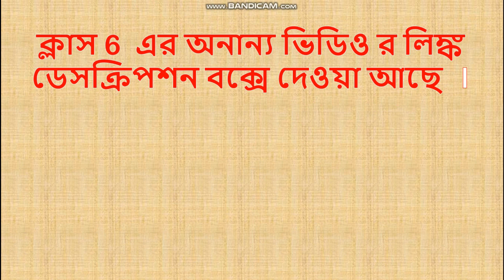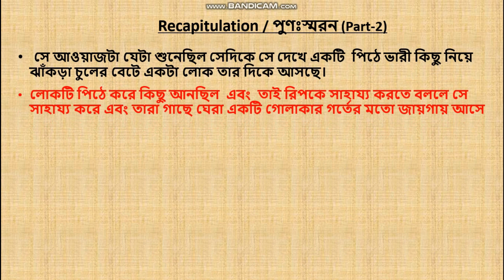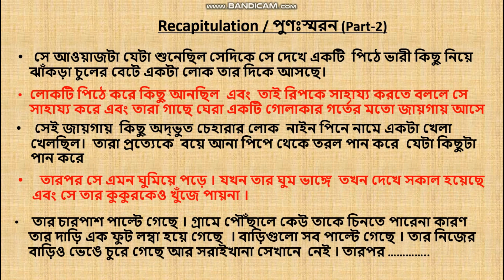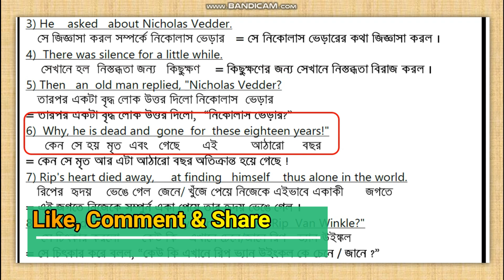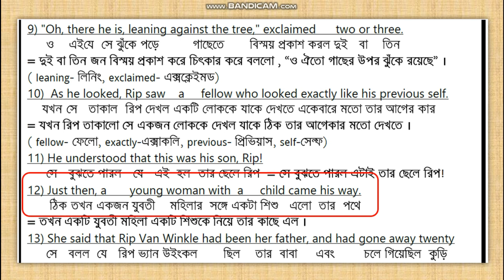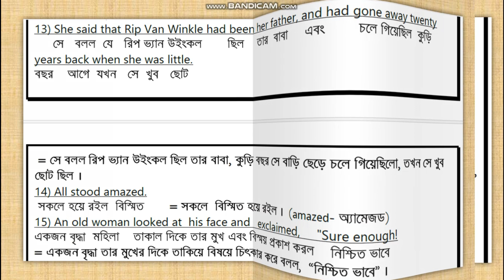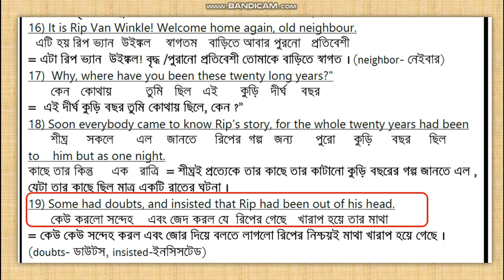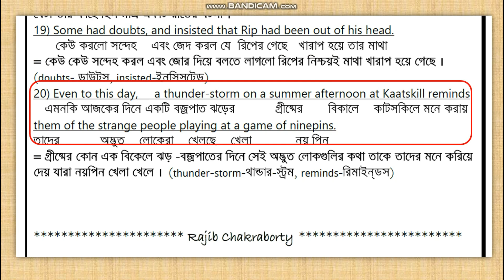Rip Van Winkle Part 3 Bengali Meaning Class 6||Lesson 12||Washington Irving||WBBSE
Description : Class 6 এর Lesson 12 এর গুরুত্বপূর্ন্ পাঠটি হল Rip Van Winkle by Washington Irving
 এর Part 3 প্রতিটি শব্দ ধরে আলোচনা করা হল । গুরত্বপূর্ন শব্দ গুলির ও উচ্চারন দেওয়া আছে । যে কোনো সমস্যায় যোগাযোগ : 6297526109 । এই Text টির PDF ফাইল ডাউনলোড করতে নীচের website এ যান 👇👇👇👇